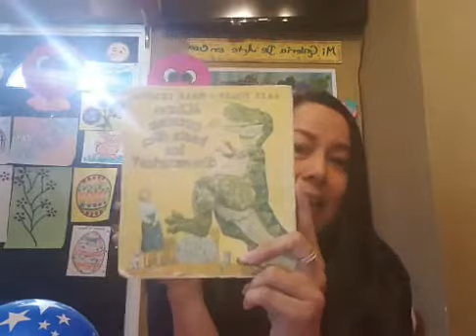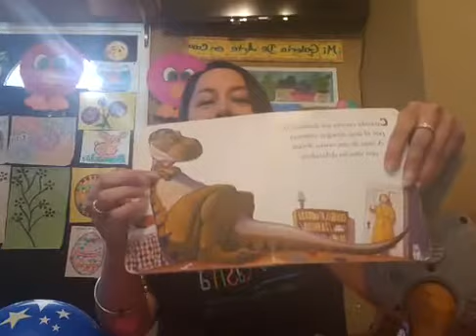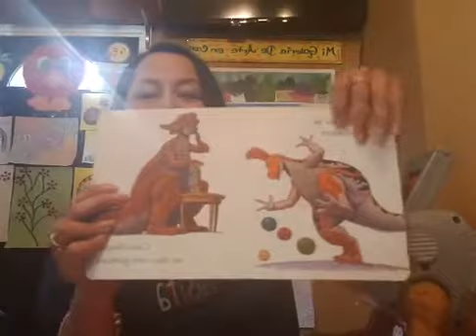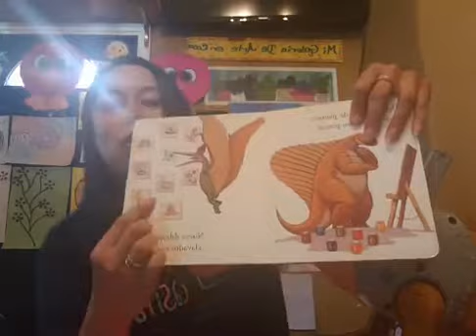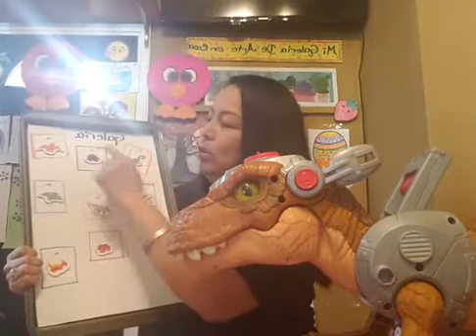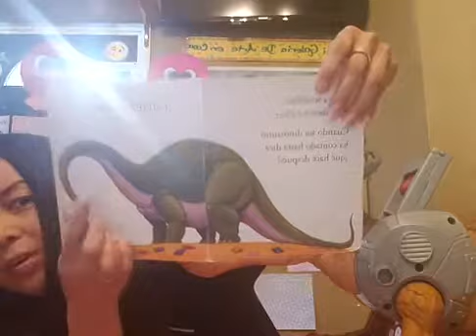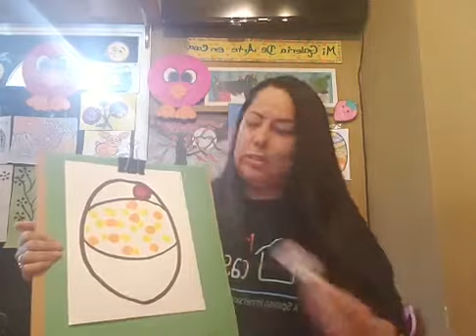Lets read "¿Cómo cuentan hasta diez los dinosaurios?" con Mi Casita Fort Worth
Today we will be reading, and doing a fun easter painting with Maestra Paty!